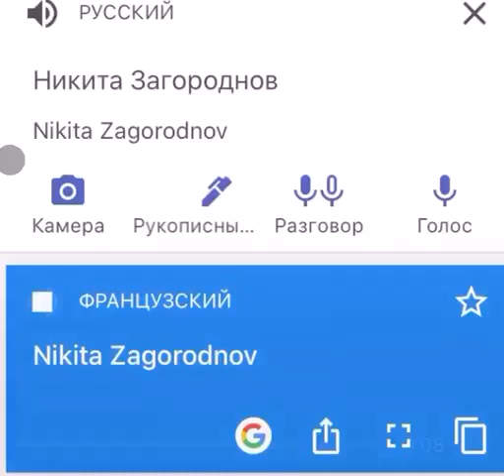Прикол про Нэкита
Это его настоящее имя